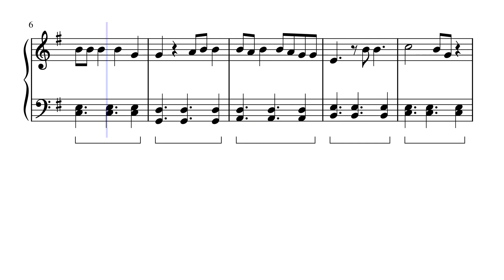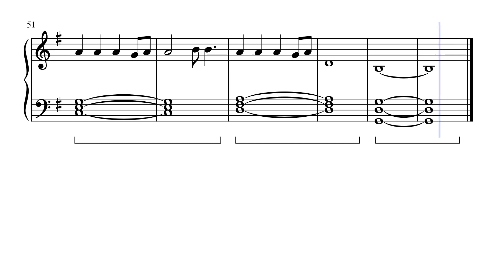All Of Me – John Legend 2014 (Sheet music - Partition)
All of Me est une chanson de l'artiste américain John Legend, sortie le 1er février 2014 en tant que 3e single de l'album Love in the Future.